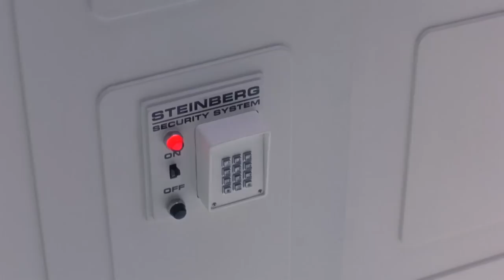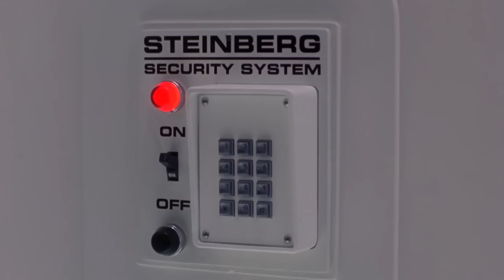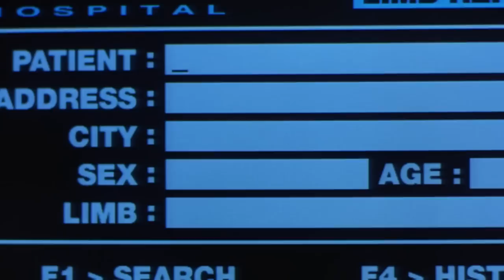Без вины виноватый. Ниндзя